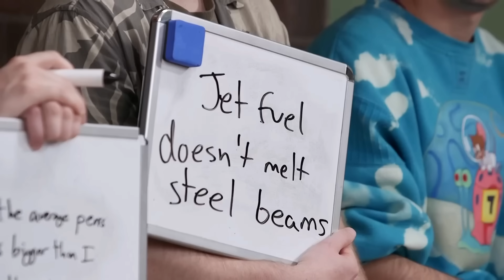More 9/11/11 Smosh moments that I will never forget